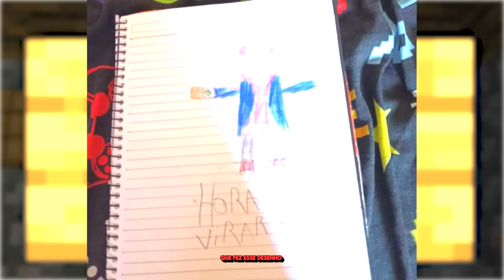OMNITRIX DE 1R$ VS 10.000R$ BEN 10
No vídeo de hoje eu vou estar testando muitos omnitrix, sendo eles de $1 real vs $10.000 reais no Minecraft Ben 10